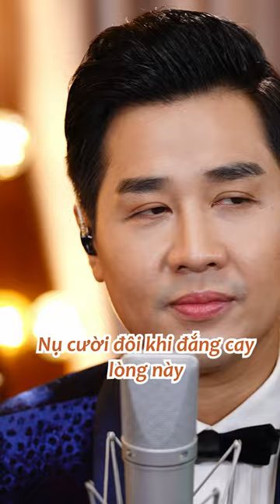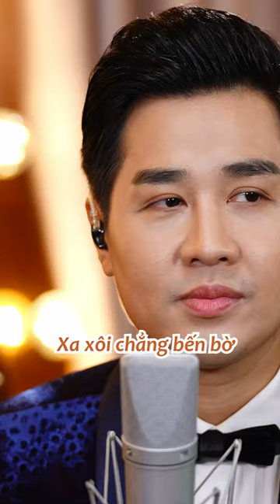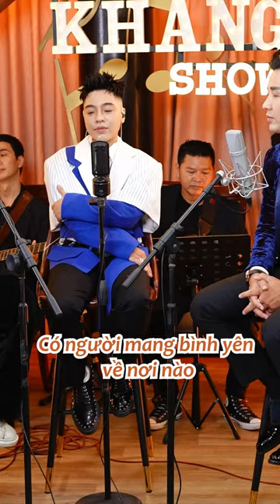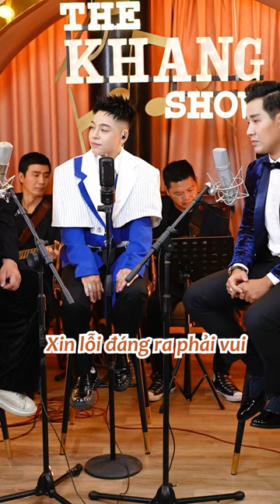Xin Lỗi - Ôn Vĩnh Quang (The Khang Show)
Lời bài hát
Xin lỗi cơn mơ vừa qua
Xin lỗi cơn đau vừa xa lạ
Xin lỗi nỗi vui còn vướng lại
Nụ cười đôi khi đắng cay lòng này
Xin lỗi những đêm mùa đông
Thân nóng ấp trên bàn tay hiền lành
Xin lỗi quán quen phải cùng tôi
Tập quên một người
Có tình yêu vượt qua mùa đông
Gục chết sau đêm mùa xuân
Có người mang bình yên về nơi nào
Xa xôi chẳng bến bờ
Có người gieo vào nhau niềm tin
Tình ấm nóng không thể rời ra
Có người đi thật xa
Thật xa chẳng trở về
Xin lỗi nỗi vui còn vương lại
Lời hát viết ra vì tôi
Vì biết nói ra lệ rơi
Xin lỗi đáng ra phải vui
Thế mà